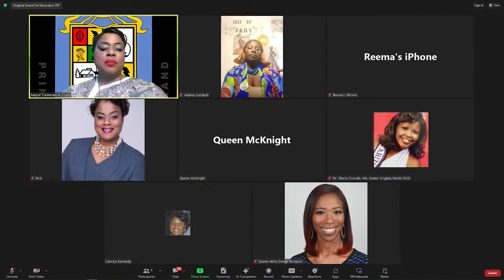Mayoral Community Forum 'From Ellis Island to Americanism, Achieving and Living the Dream'